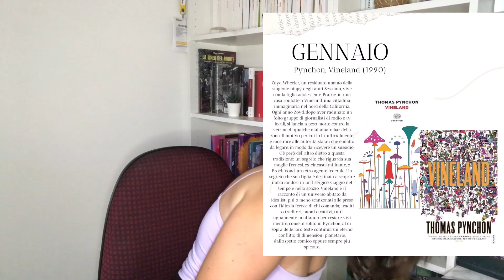Abbiamo messo su un bel programmino!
Oggi sono emozionantissima e felicissima di potervi annunciare che è ufficialmente nato “TEMPI (post)MODERNI” il gruppo di lettura ideato da me e Gaia di @curlyintobooks. Da un po’ condividiamo la passione per la letteratura americana, in particolare quella definita moderna e/o postmoderna.
Una delle prime e principali caratteristiche considerate essenziali della ‛modernità', intesa soprattutto come ‛età moderna', è la profonda modifica verificatasi nella concezione delle scienze (tra cui le scienze umane), dei suoi metodi e delle sue conseguenze per l'intera vita dell'uomo fino ad arrivare a una diversa concezione di romanzo. Infatti i romanzi post moderni sono romanzi complessi, disincantati, che articolano le problematiche del mondo contemporaneo.  Attraverso i romanzi di Pynchon, DeLillo, Faulkner ecc, si individua una forte spinta innovatrice, una fortissima carica contestatrice e al tempo stesso paranoica.
Questo mondo incredibile ci piacerebbe scoprirlo insieme a voi; in questo post (scorri le foto) troverete l’intero programma della durata di sei mesi e per ogni mese potrete scegliere se leggere il libro in italiano o in inglese (o in qualsiasi altra lingua vogliate 😜).

Abbiamo scelto dei titoli non troppo conosciuti: tre che vanno a classificarsi tra i moderni e gli altri tre che, invece, sono ritenuti postmoderni.

Abbiamo, inoltre, creato un gruppo su Telegram in modo da avere un ambiente più intimo nel quale condividere i nostri pensieri; quindi per chi volesse partecipare basta inviare un messaggio in direct a me o a Gaia e noi vi aggiungeremo al gruppo!

About me:
Mi chiamo Rachele